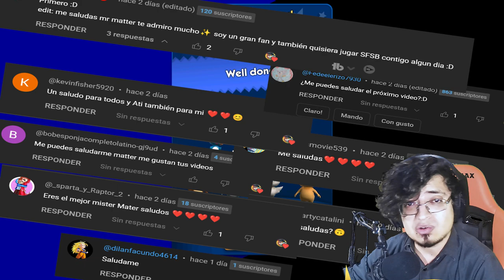📱 JUGAMOS CON LEGO SONIC EN SONIC DASH 😲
En Este Video Probamos  LEGO Sonic en Sonic Dash Usando Mods

SONIC FORCES SPEED BATTLE SURGE SIR GALAHAD SILVER LEGO NOTICIAS SONIC DASH TODOS LOS PERSONAJES DE SONIC PRIME SEGUNDA TEMPORADA ACTUALIZACIONES MISIONES NUEVAS CAMBIOS AMY ESPINOSA THORN AMY SALVAJE TRIBU JUEGOS DE ANDROID GAMEPLAY EN ESPAÑOL DASH PRIME SONIC FORCES SPEED BATTLE VIDEOS DE MISTER MATTER COMO CONSEGUIR A ROSE ESPONSA COMO DESBLOQUEAR SONIC DASH MODS ANDROID SONIC SUPERSTARS